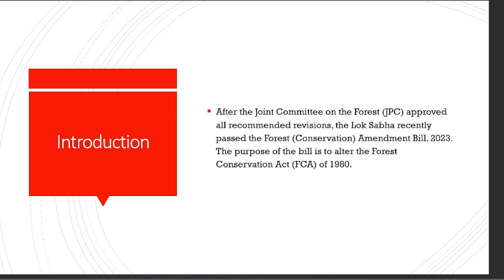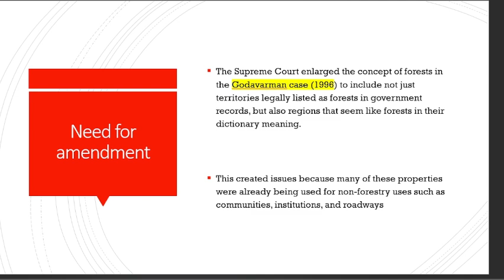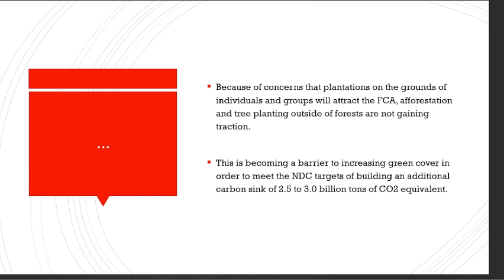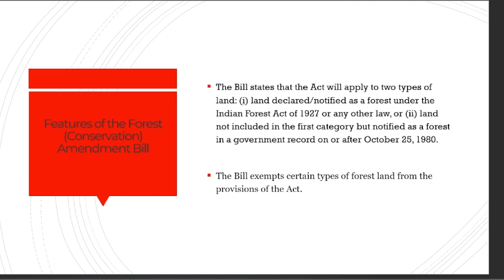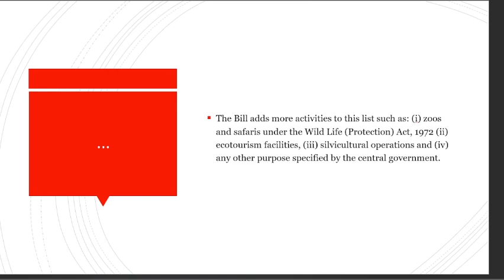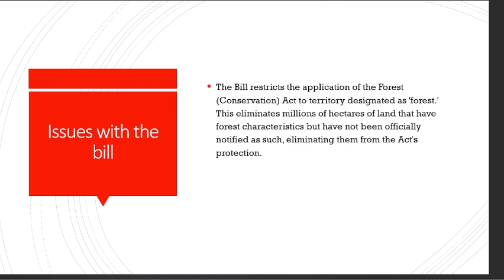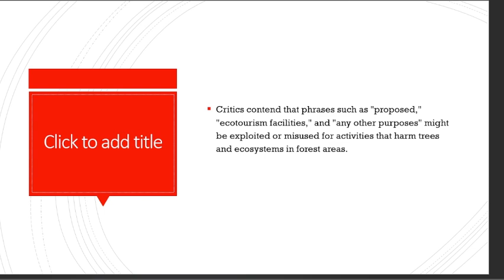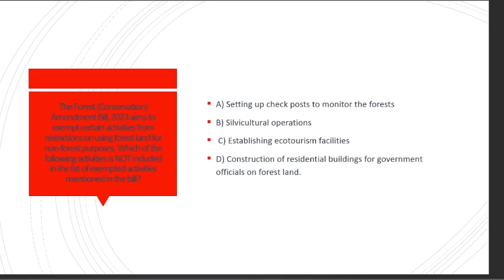Forest Conservation Amendment Bill,2023 |forest conservation amendment bill 2023 in Hindi